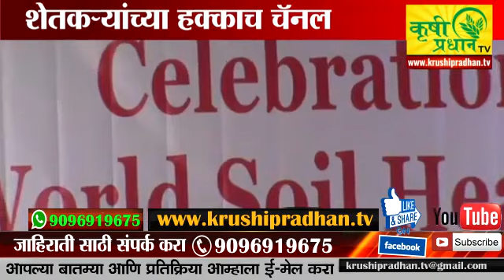Relince foundation celebrated World Soil Helath day with farmers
रिलायन्स फाऊंडेशन तर्फे साजरा करण्यात आला शेतकऱ्यानं सोबत जागतिक मृदा आरोग्य दिन !
कृषी प्रधान टिव्ही चा रिपोर्ट !